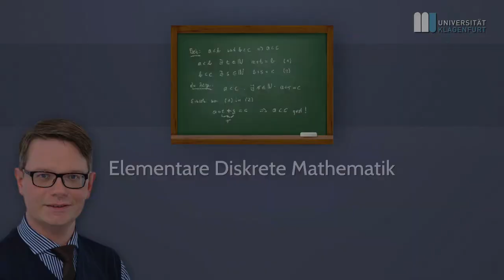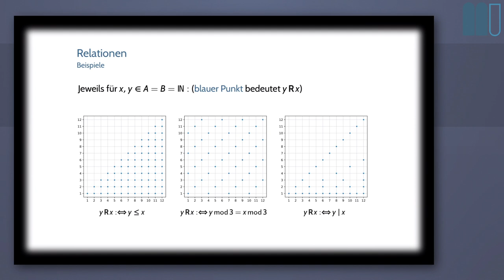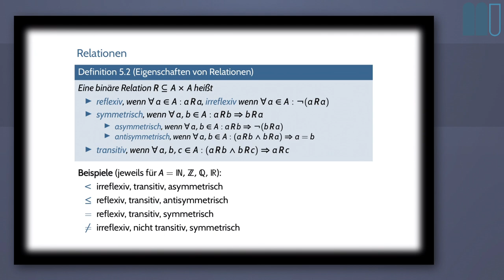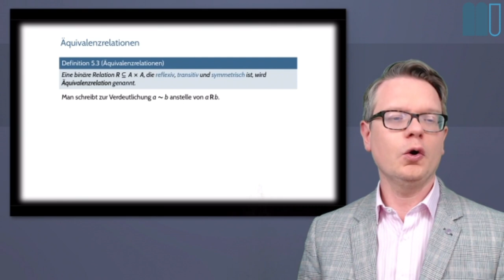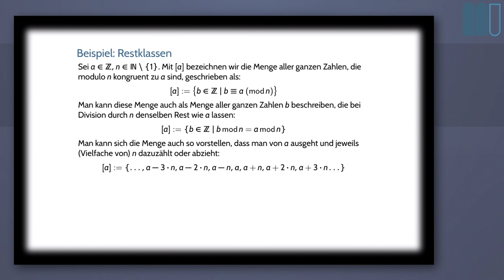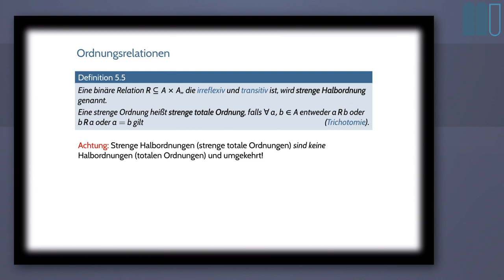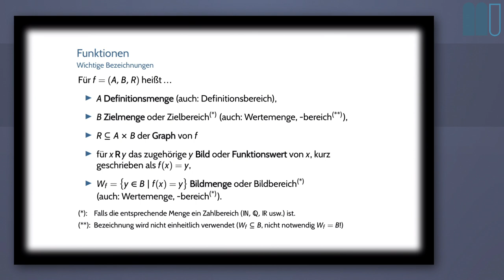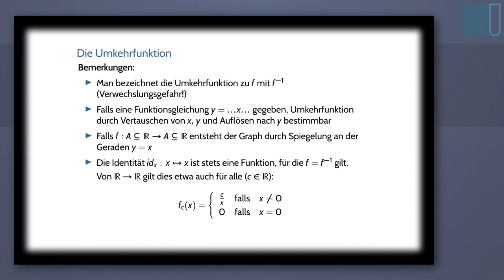Elementare Diskrete Mathematik, Lektion 5: Relationen, Funktionen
Inhalte/Sprungmarken:
03:44 Relationen
12:09 Eigenschaften von Relationen (Reflexivität,Symmetrie,Transitivität)
27:12 Äquivalenzrelationen
41:45 Ordnungsrelationen
48:46 Funktionen
57:24 Eigenschaften von Funktionen (Injektivität, Surjektivität, Bijektivität)
1:02:04 Die Umkehrfunktion